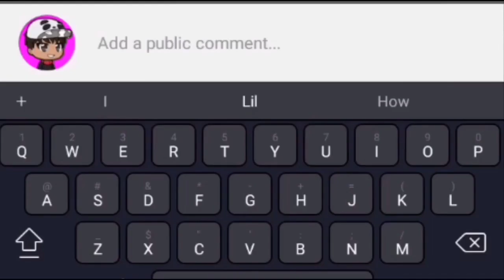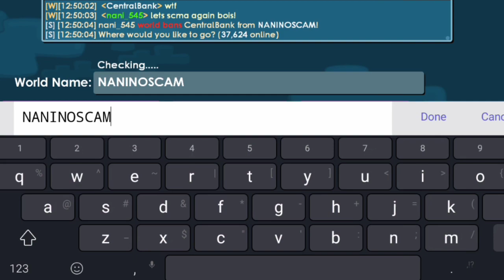CRAZY SNOWBALL SCAM FAIL 2020 | Growtopia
The songs i used in this video are gotten from Ncs and ikson